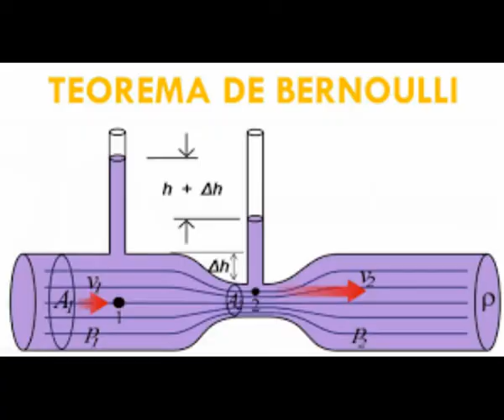Vídeo de Aomin, Mario e Iván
Principio de Bernoulli